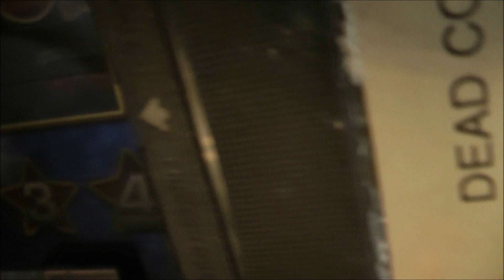Season 6 Round 1 Racing Matchbox Superfast Toy Cars 1970 1971 Race Track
Great Races, Great Crashes, Near Misses, Non Stop Action.
THE BEST SEASON SO FAR with four camera angles used for in your face action. You'll wish there was more, at least i wish there was after watching it.
Very entertaining, took me hours to edit.